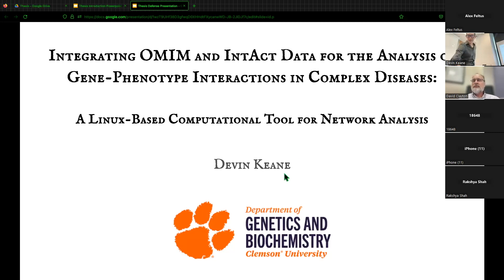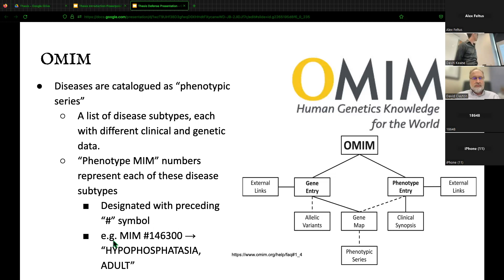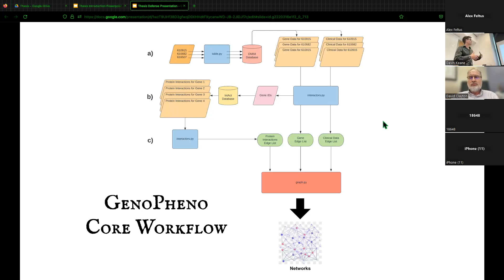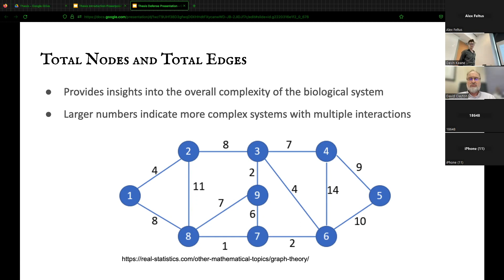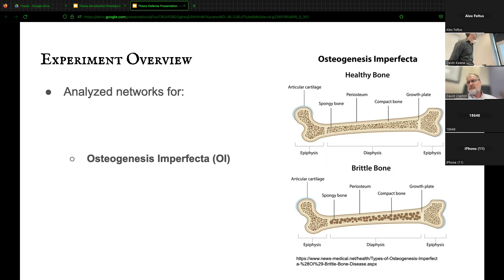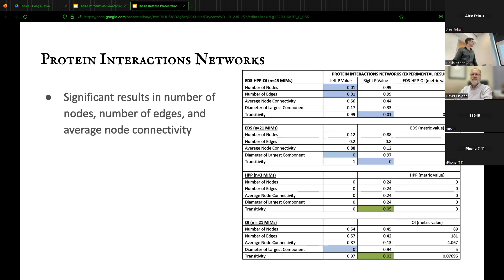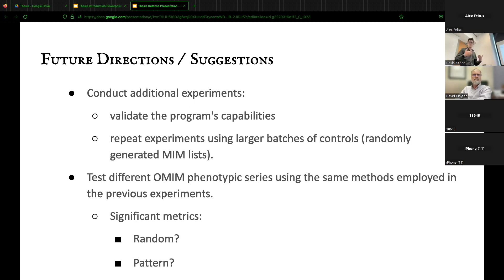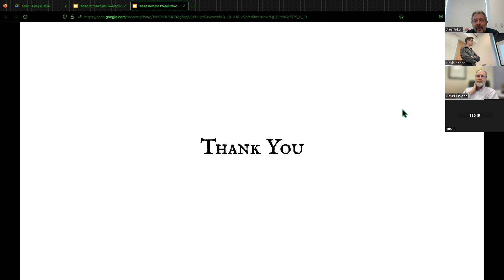sPyderMIM (formerly GenoPheno) - A Linux Tool for Gene & Protein Network Analysis (Master's Thesis)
This is the video for my Master's Thesis defense at Clemson University.  In this presentation, I describe sPyderMIM (formerly "GenoPheno"), a Linux-based computational tool that integrates data from the OMIM (Online Mendelian Inheritance in Man) and IntAct databases to analyze gene-phenotype interactions in complex diseases.  In this presentation, I walk you through the features and functions of GenoPheno and demonstrate its potential to advance our understanding of disease progression by visualizing and quantifying complex relationships between genetic and protein data.

0:00 Introduction
6:37 APIs
8:53 OMIM
12:22 IntAct
13:38 Workflow Overview
18:21 Gene and Clinical Data Edge List Generator (table.py)
21:55 Protein Interactors Edge List Generator (interactors.py)
23:47 Graph Construction and Analysis (graph.py)
24:45 Total Nodes and Edges
25:21 Average Node Connectivity
26:13 Network Diameter of the Largest Component
28:11 Transitivity
29:02 Ranking Nodes by Betweenness Centrality
30:25 Clustering Nodes by Eigenvector Centrality
31:36 Experiments -- Analyzing Three OMIM Phenotypic Series
37:31 Experimental Results
43:08 Summary
44:27 Limitations
46:57 Suggestions and Future Directions
52:33 Questions